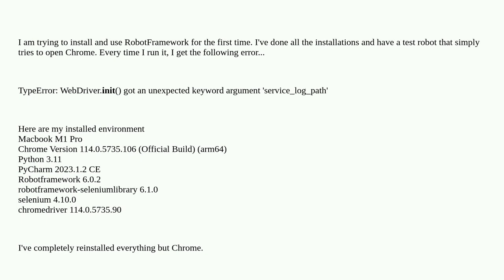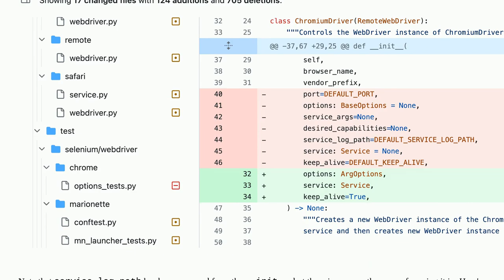RobotFramework error - TypeError: WebDriver.__init__() got an unexpected keyword argument 'servic...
RobotFramework error - TypeError: WebDriver.__init__() got an unexpected keyword argument 'service_log_path'

A special thanks goes out to the awesome community

  selenium-webdriver robotframework